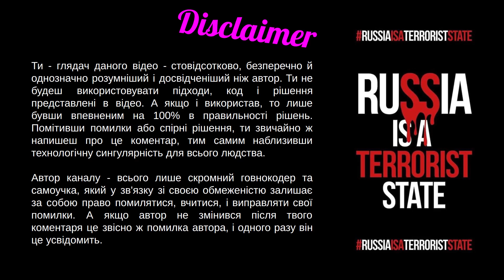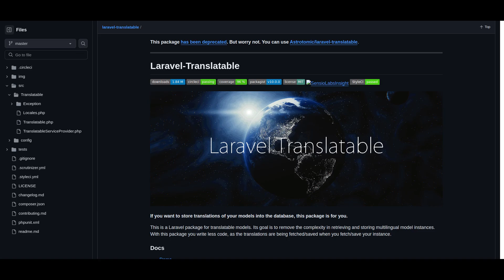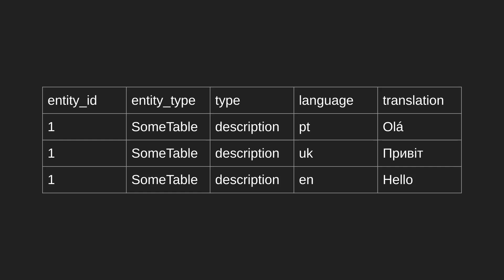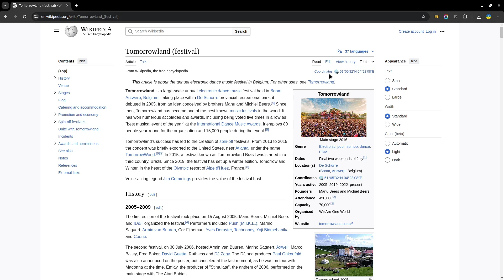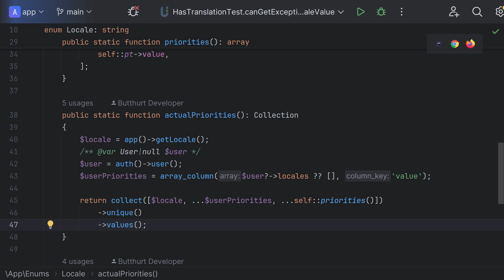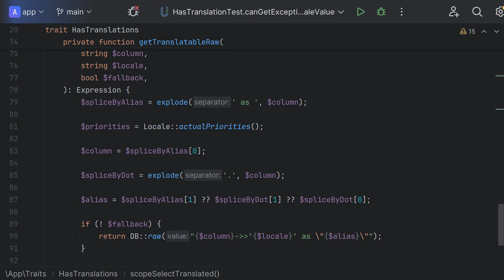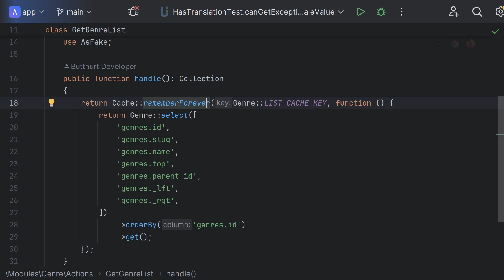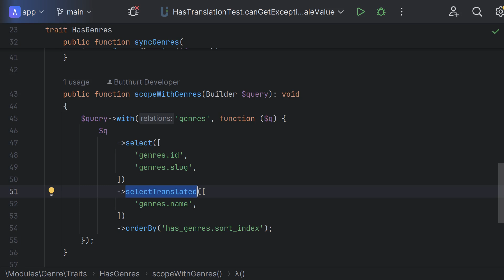24. Локалізація в БД. Підходи до збереження локалізованих даних у базі даних. Кешування БД (UA)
Огляд варіантів збереження локалізованих даних у базі даних. Збереження даних у JSON. Навіщо кешувати всю таблицю. Кешування при роботі з локалізацією.

00:00 - Вітання
00:40 - Окрема колонка для кожної локалі
01:18 - Окрема таблиця для локалізацій
02:52 -  JSONb для локалізацій
04:55 - HasTranslation trait
09:16 - Приклад та кеш